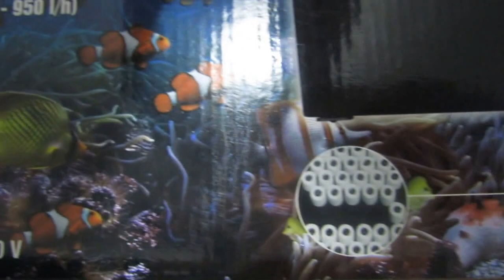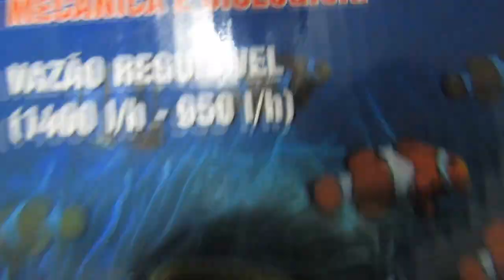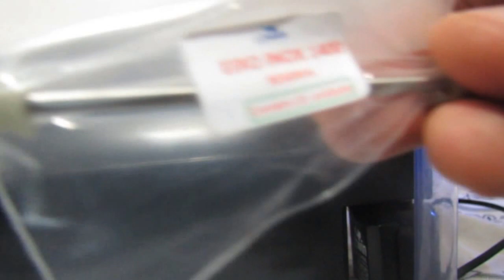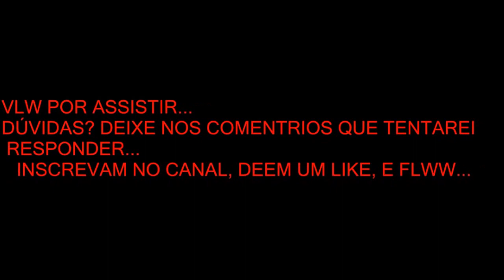SOS Aqua- unboxing Filtro Externo Litwin 1400. HANG ON.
Eae pessoal!
Vídeo De Hoje: UNBOXING.
PRODUTO: Filtro
externo LIWTIN 1400.
Marca: LIWTIN
ADIQUIRIDO EM:Casa Da Ada, Belo Horizonte MG.

CREDITOS DA INTRO: by Studio Games Music(SGM)